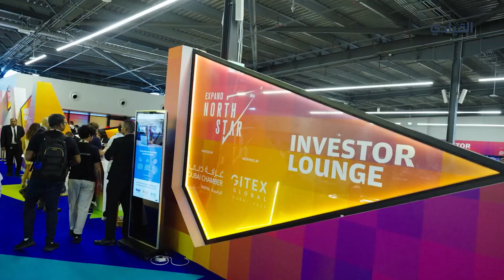إكسباند نورث ستار 2024.. وجهة عالمية